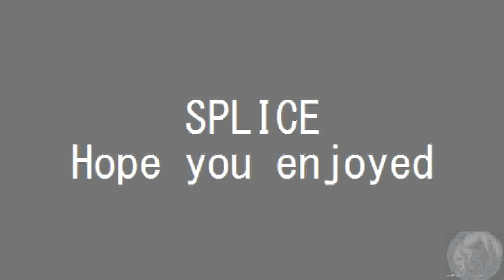SPLICE Movie: Dren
I do not own the pictures, clips, or music.
Song: Black Dahlia by: Hollywood Undead

I know alot of people didnt like this film.  I didnt either at first.  But it kind of grew on me. This is my first video with actual clips from the movie.  So any comments or suggestions on how to make future videos better.  Im still really new to using actual clips.